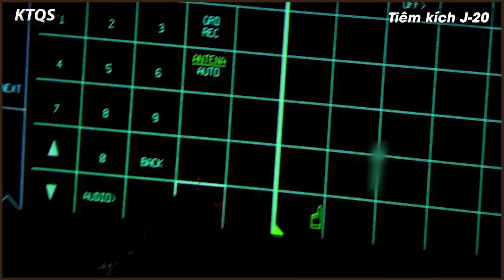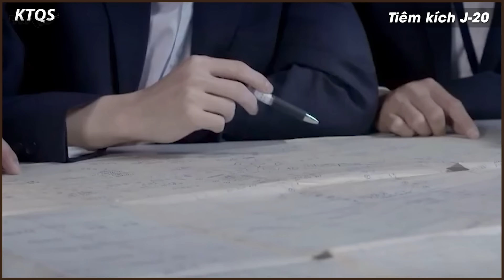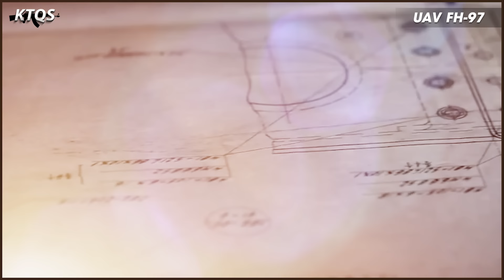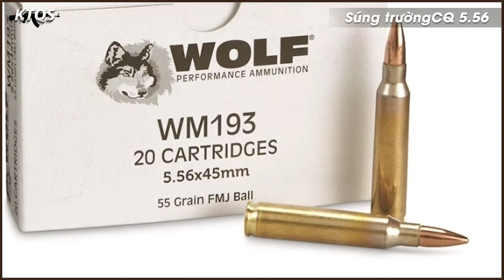Những Siêu Phẩm Đạo Nhái Giúp Trung Quốc Sở Hữu Một Đội Quân Hùng Mạnh Sẵn Sàng Vượt Mặt Mỹ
“Những thập kỷ gần đây, Quân đội Trung Quốc đã vươn lên một cách mạnh mẽ, cả về quy mô và năng lực”. Đây là lời khẳng định của các chuyên gia Mỹ đăng trên tạp chí National Interest vào tháng 2/2022 sau khi đất nước tỷ dân này vượt qua Nga để leo lên vị trí số 2 trong bảng xếp hạng sức mạnh quân sự Global Firepower năm 2022.
Điều này có nghĩa là Trung Quốc đang dần hoàn thiện mình trong các tiêu chí từ sức mạnh quân sự, tài chính cho đến khả năng hậu cần và giờ đây họ chỉ xếp sau Hoa Kỳ.
Tuy nhiên, sự trỗi dậy đó lại có phần dựa vào những hoạt động sao chép, bắt chước, thậm chí là đánh cắp công nghệ từ những quốc gia khác, đặc biệt là Mỹ và Nga, mặc dù chưa một lần nào Bắc Kinh lên tiếng thừa nhận điều này. Vậy những vũ khí sao chép bá đạo nào đã làm nên tiềm lực quân sự Trung Quốc?
▶ Xem video Thủy Quân Lục Chiến Mỹ Dùng Vũ Khí Gì Để Tấn Công Trung Quốc?